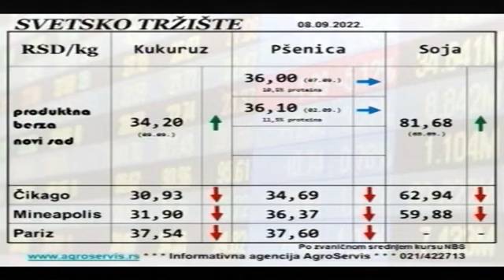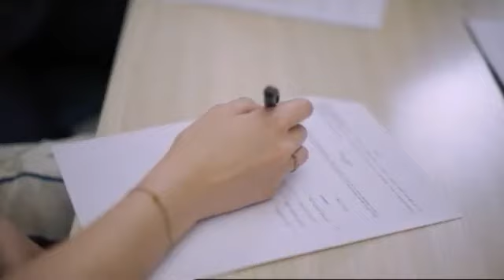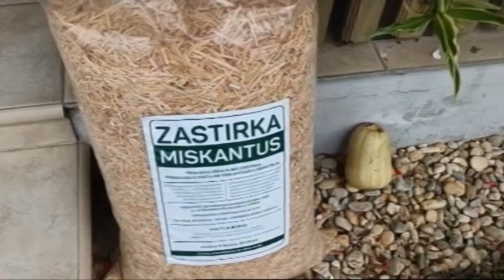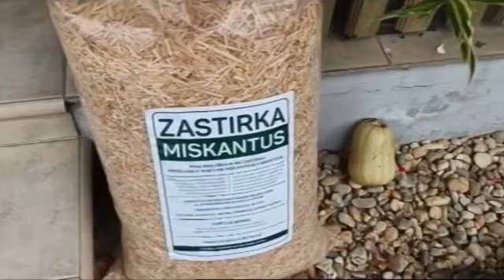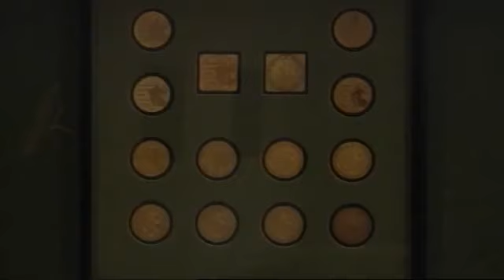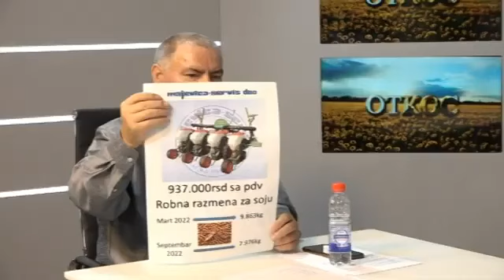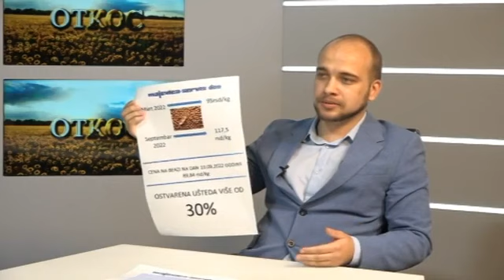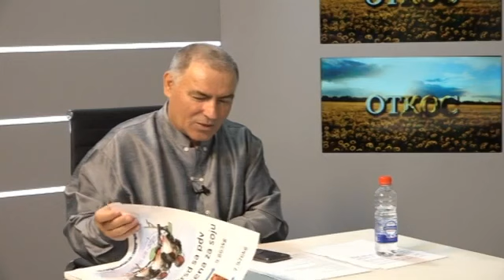EMISIJA OTKOS 10 09 2022